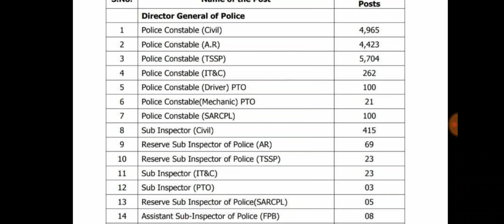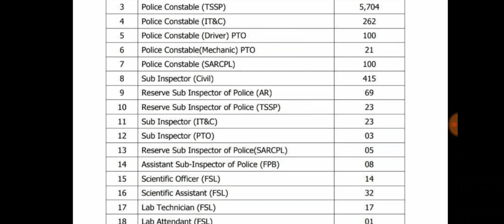ts police notification update news